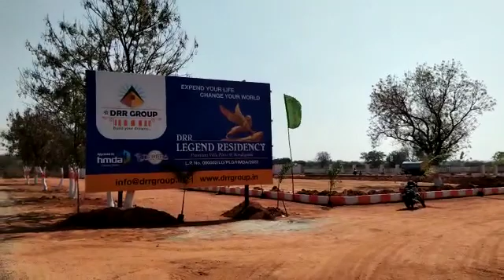KOTTUR HMDA VILLA PLOTS 7993603999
HMDA VILLA PLOTS 50% Bank Loan Available  black top road 40 Feet & 30 Feet Road children Park  Entrance Arch Under Drainage Elactricity Compound Wall 24/7 Security